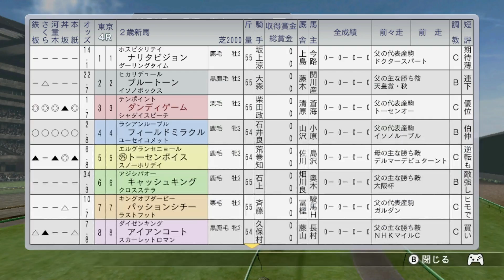#35 ウイポ8 2018再開！！『Nintendo Switch版ウイニングポスト8 2018』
ニンテンドースイッチ版ウイニングポスト8 2018をプレイしています。

ウイポ8 2018再開です！！